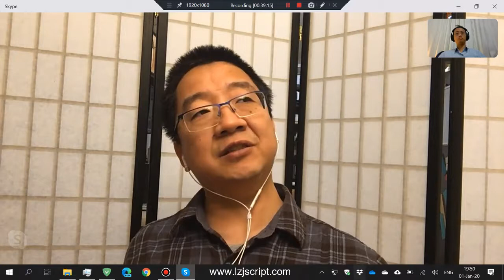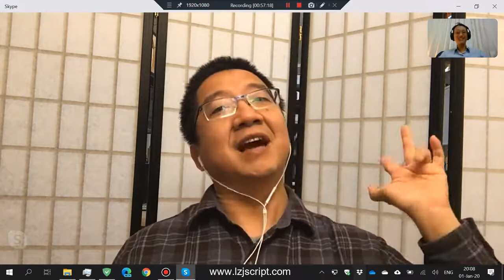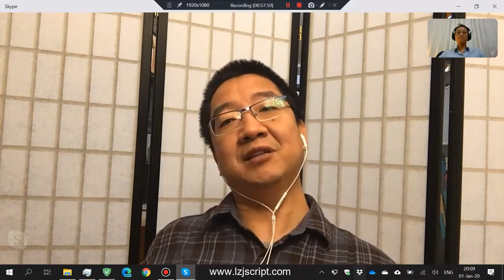刘仲敬访谈 070 @ 20200101 再论民族发明，回族与维吾尔族的关键差别，以及金庸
本栏目每周更新1次。字幕以及完整文稿，请加入刘仲敬文稿站会员进行观看：
关于陈医师访谈刘仲敬的最新情况，请关注推特@luminaSociety  @isawamaho @mhb218 三个账号